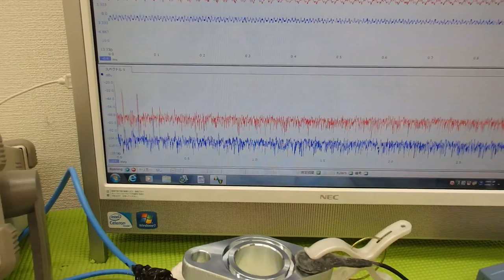対象物の振動モードに合わせた、超音波制御技術 Ultrasonic experiment